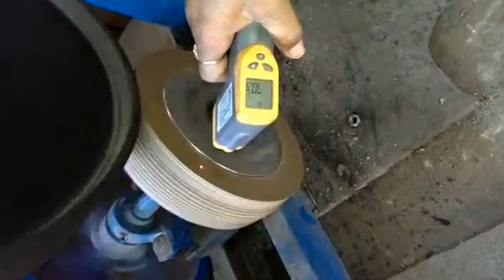Affix Cold Tread Co, Ahmedabad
Business Video & Digital Marketing By:
Mr. Imran Jankhwala, M.B.A
Digital  Marketing Professional
15 Years of Experience
200+ Clients